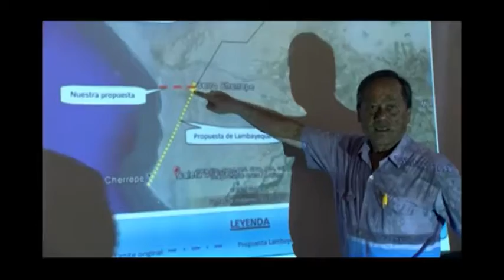Problema limítrofe entre Chepén y Lambayeque aún no tiene solución